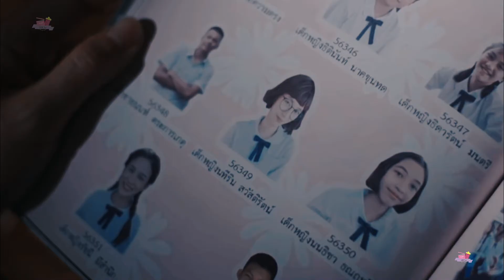Nateerin & Thianwat┃ MY HUSBAND IN LAW ┃PARTE 3 FINAL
▸▸Drama Tailandês: My Husband in Law /  อกเกือบหักแอบรักคุณสามี

▸▸Casal / Couple:
Nateerin (Nittha Jirayungyurn)
 Thianwat (Prin Suparat)

▸▸Song:
♪ ผ่าน(Yesterday) - Slot Machine cover by Mark Prin | Lyrics (Thai/Rom/EngSub)